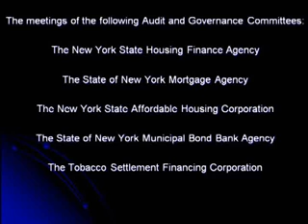Audit and Governance April 14, 2016